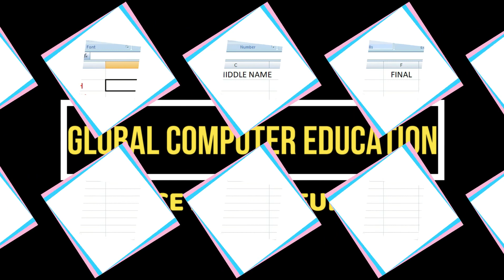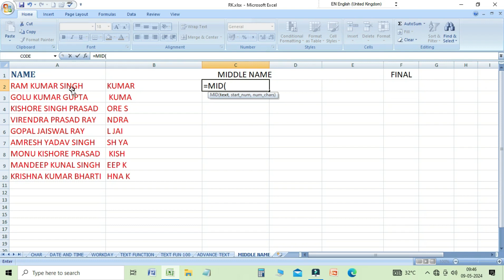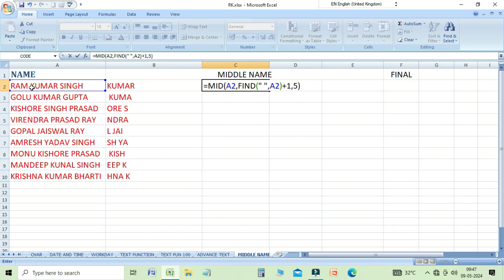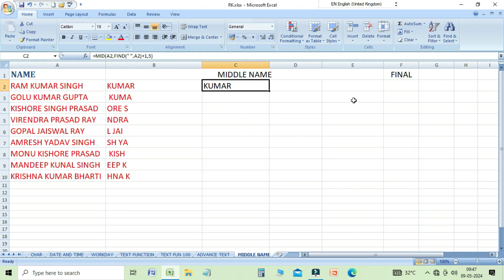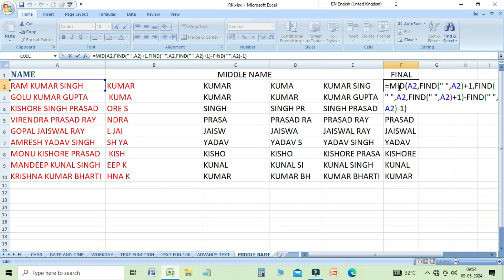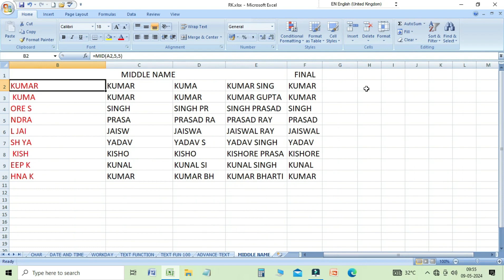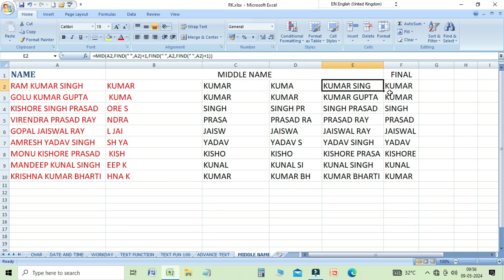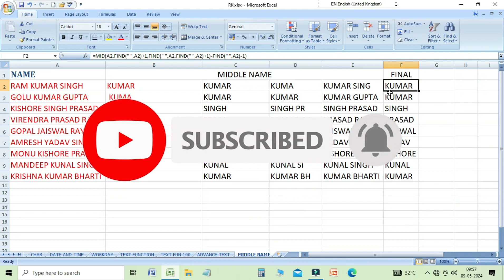Advanced Text Techniques with Mid Function in Ms Excel.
In this video learn about Advance MID  Function in MS Excel.

In this video, we delve into the full range of text manipulation features available in Microsoft Excel, with a focus on the powerful Mid function. Regardless of skill level, this video has something to offer everyone, from beginners eager to learn more to seasoned users looking to improve their skills.

Let's start by dissecting the Mid function and studying its syntax and parameters. Next, we'll examine several real-world scenarios and intriguing cases where the Mid function can be very useful.

You will learn how to do complex text transformations with ease, extract specific text passages from strings, and edit text in accordance with preset criteria. You'll be able to confidently tackle even the most challenging Excel text manipulation assignments with the help of clear instructions and useful examples.

Is video me aap Advance MID  Function ke bare me janenge. Is video me text ka most recently used function ka bare me bataya hai. Kishi bhi text ka bich ka value kaise pata karte hai. Excel me mid function ka kya use hai. Ms excel me mid function  ka use kaise kare.

How to use Advance Mid  Function in ms excel. How to do Mid  Function in Microsoft Excel. Text  function and formula. Text function in excel in hindi. How to use text formula in me excel. How to get middle value in Excel. How to do middle line in excel. How to use excel mid function. How to use the Mid function in excel in hindi.

How to Use MID  function in Ms Excel 6/95/97/2007/2010/2013/2016/2019?

Is video me MID  Function ke bare me bataya hai. Asha karte hai apko ye video pasand ayaga.
                        Agar aap bhi MID  Function karna chahte hai to video jarur dekhe.

Learn Basic Computer like :
AND other courses.